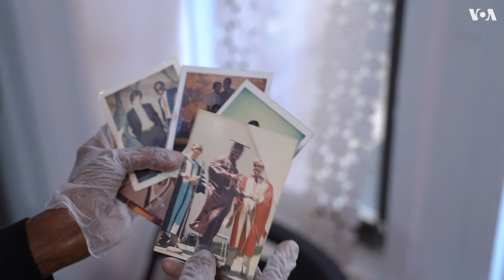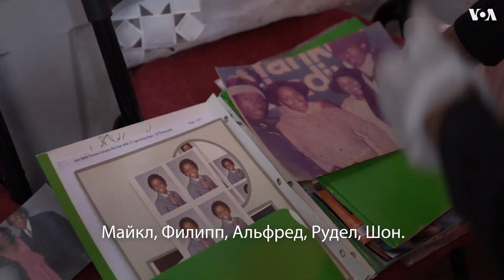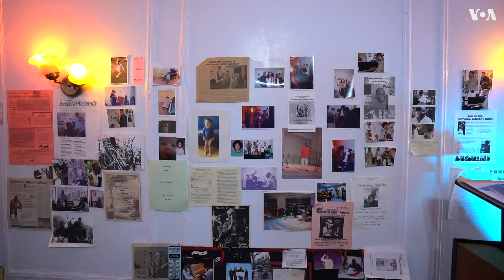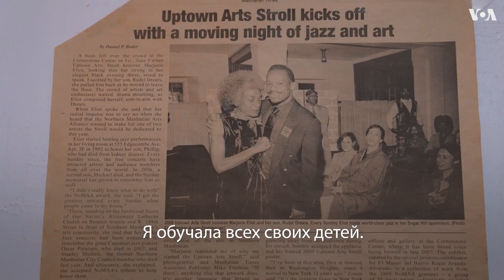Концерты длиною в 30 лет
Пианистка Марджори Элиот потеряла троих сыновей из пяти. Чтобы хоть как-то унять боль утраты, она стала устраивать бесплатные джаз-концерты у себя дома. Вот уже 30 лет каждое воскресенье люди со всего мира приходят к ней послушать музыку Гершвина и Эллингтона.